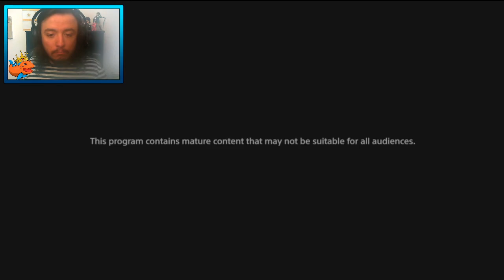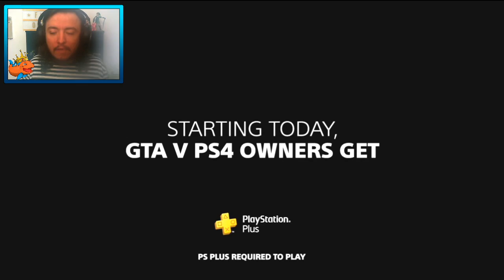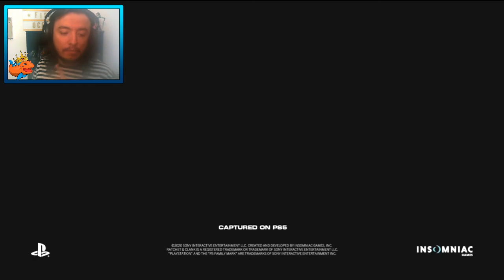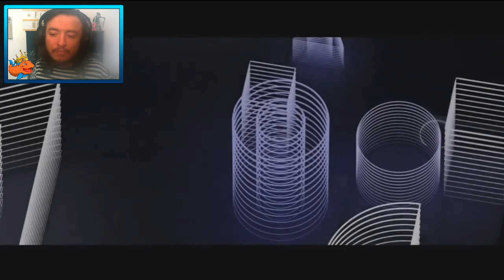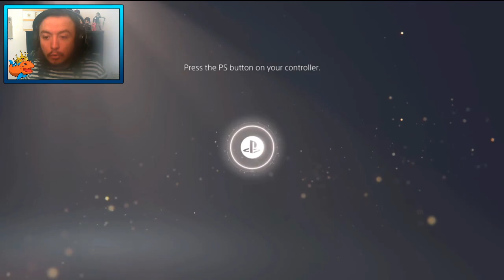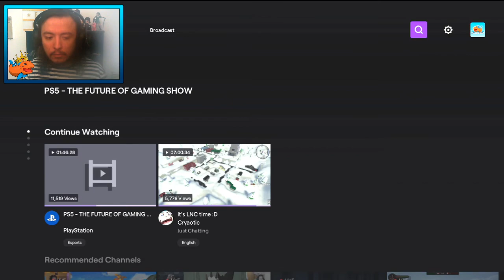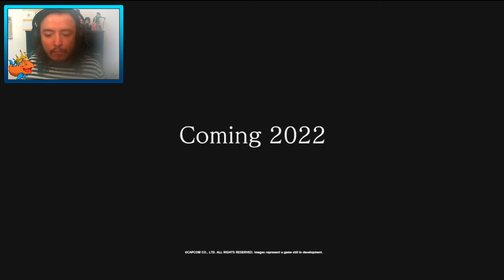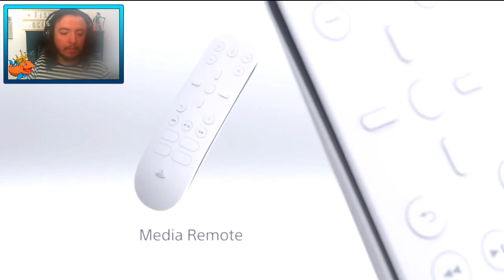Playstation 5 Reveal Reaction! - KingFishOcean